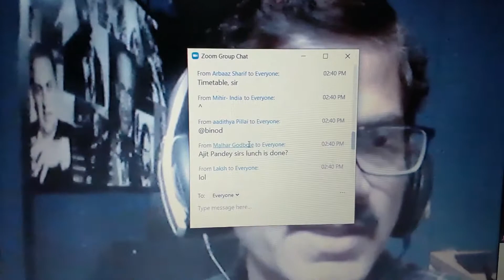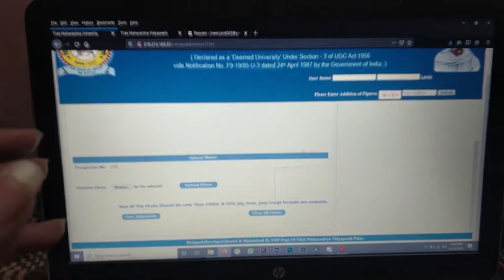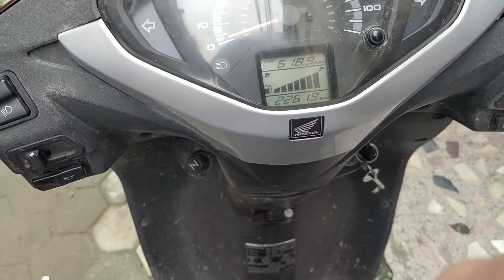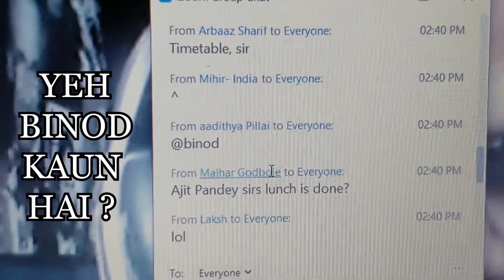SEMI-LOCKDOWN AUR FINAL YEAR SHURU ! | Vlog #56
Hey Jinesh here , i am from Kathmandu , Nepal . I love to travel and film that and also love to share about my day to day life through videos .

Vlog #56

I am back after a month . just wanted to take a break from YouTube .